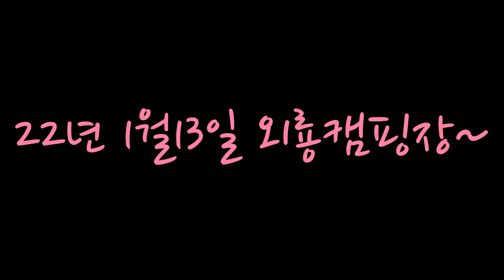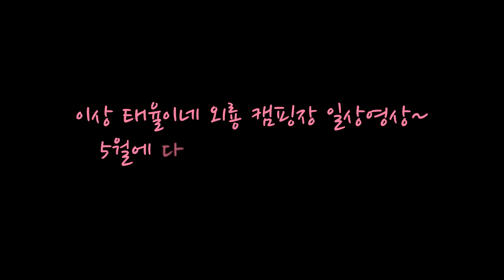태율이네 영월 외룡캠핑장 VLOG~/ 제드티맥스EX 크림/ 영월 캠핑장 /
영월에 위치한 외룡 캠핑장~
아이들 놀거리도 많고 캠핑장만의 체험거리와 음식도 제공되는
집에서 거리는 상당하지만 월박지로 가는 캠핑장 ~
캠장님도 친절하신 외룡 캠핑장 추천합니다~